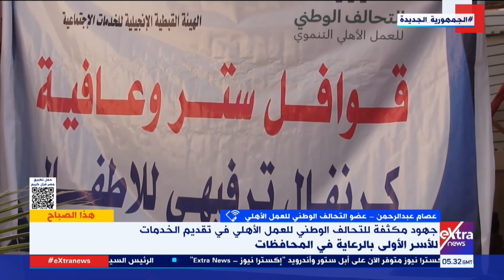عصام عبدالرحمن عضو التحالف الوطني: كتائب عمل منتشرة بمؤسسات التحالف لتوصيل لحوم الأضاحي لمستحقيها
هذا الصباح| عصام عبدالرحمن عضو  التحالف الوطني للعمل الأهلي: كتائب عمل منتشرة بمؤسسات التحالف لتوصيل لحوم الأضاحي لمستحقيها

15 يونيو 2024